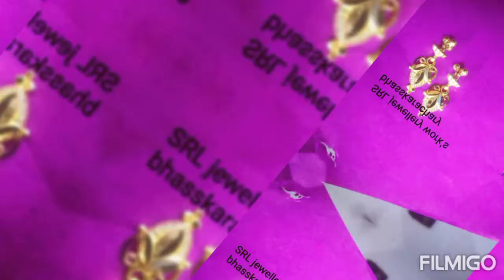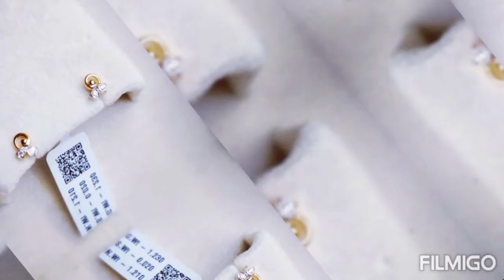Daily wear gold earrings designs//cute baby girl stylish gold earrings designs